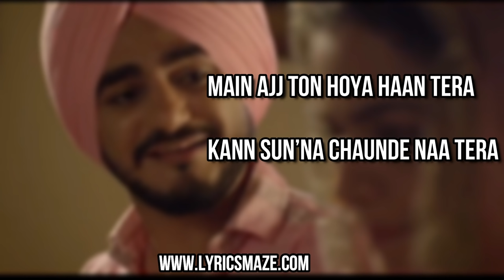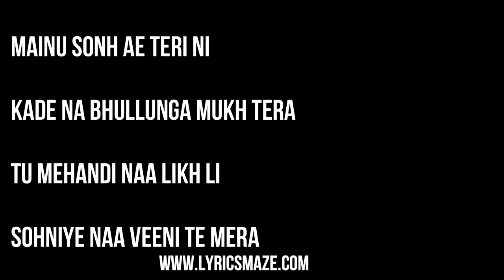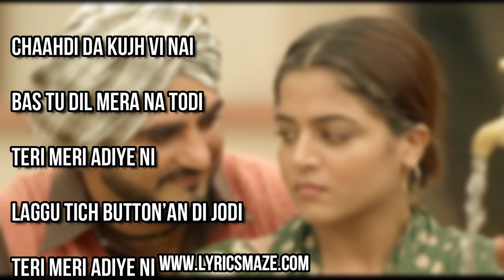Tich Button Song | Full Lyrics | Kulwinder Billa | LyricsMaze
Lyrics Video of Song Tich Button sung by Kulwinder Billa

Tich Button Lyrics
Main ajj ton hoya haan tera
Kann sun’na chaunde naa tera x (2)

Mainu supne aunde ne
Ni main chadheya phirda ghodi

Teri meri adiye ni
Laggu tich button’an di jodi
Teri meri..

Mainu sonh ae teri ni
Kade na bhullunga mukh tera
Tu mehandi naa likh li
Sohniye naa veeni te mera

Tu naa veeni te mera

Chaahdi da kujh vi nai
Bas tu dil mera na todi

Beh katheyan paavange
Hundiyan ishq diyan jo baatan
Pher hans ke langan giyan
Sohniye lammiyan lammiyan raatan

Beh katheyan paavange
Heeriye lammiyan lammiyan raatan
Phir lammiyan lammiyan raatan

Gham le rakhdi gayi
Tainu hasse jau mori

Song Info.

Song: Tich Button
Singers: Kulwinder Billa
Musicians: The Boss
Lyricists: Ricky Khan
Editor: Jagjeet Singh Dhanoa
Video By: Frame Singh
Video Director: Puneet Singh, Mohit Midha
Mix & Mastered By : Sameer Charegaonkar
Music Label: Saga Music